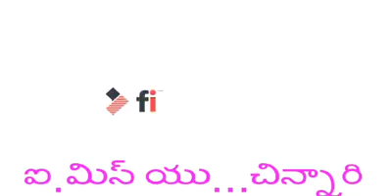21 November 2017